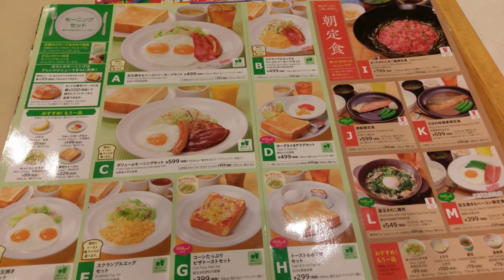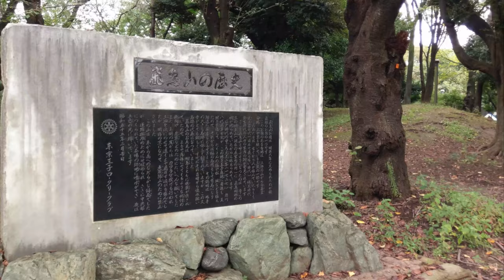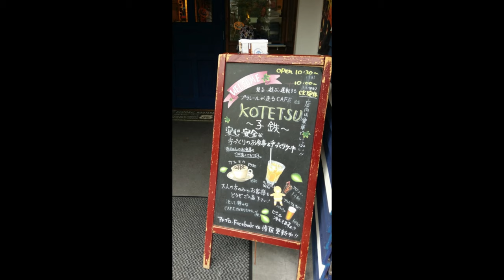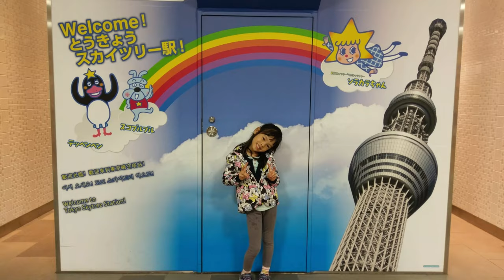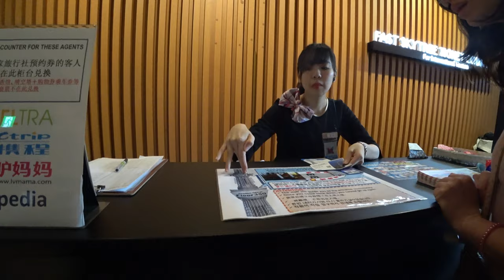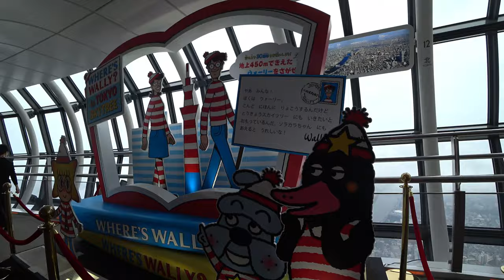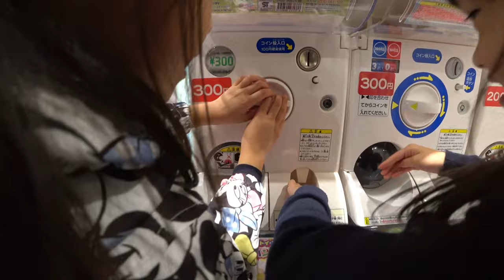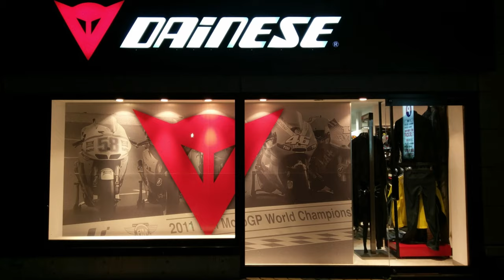[Vlog] 20180929 東京自由行Day 3 - 飛鳥山公園、晴空塔、台場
Day 3 本集行程
1. 早餐Gusto ガスト 日暮里店
2. JR京濱東北線, 日暮里→王子
3. 飛鳥山公園（兒童遊憩場、老火車頭、登山單軌電車）
4. 都電荒川線（東京地面電車）王子→荒川遊園地前
5. Plarail Cafe プラレールが走るカフェ子鉄 鐵道主題親子咖啡
6. 都電荒川線, 荒川遊園地前→町屋站前
7. 東京地鐵千代田線, 町屋→北千住
8. 東武晴空塔線, 北千住→晴空塔
9. 晴空塔(350m+450m天望迴廊)+Solamachi
10. 都營地鐵淺草線, 押上→新橋
11. 百合海鷗線, 新橋→御台場海濱公園站
12. DECKS, DIVERS CITY 購物商場

攝影器材
1. 攝影機：SONY FDR-X3000R
2. 相機：Pentax K20D, HTC M10

外部資源：
特效音樂素材：
小森平的免費下載音效